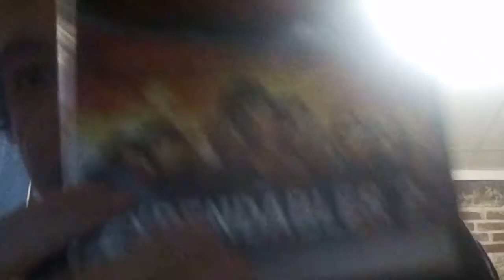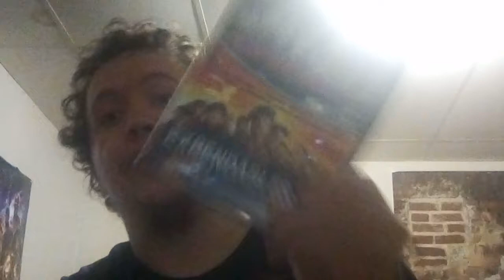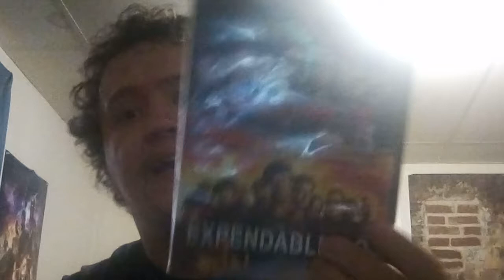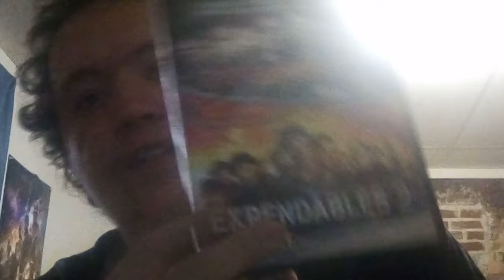The Expendables 2 (2012) - movie review ( my favorite Expendables film)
Sylvester Stallone marathon